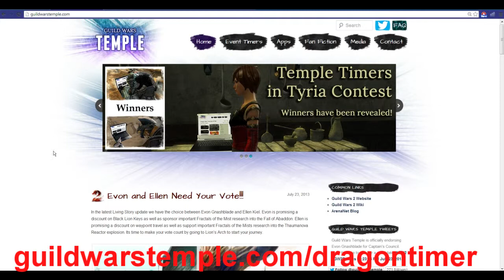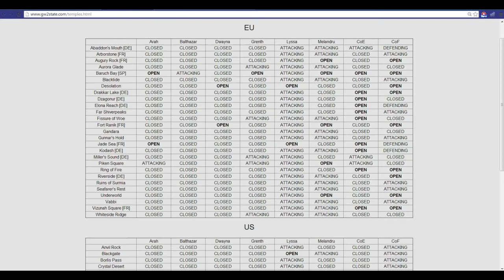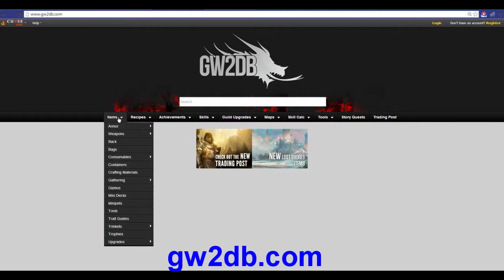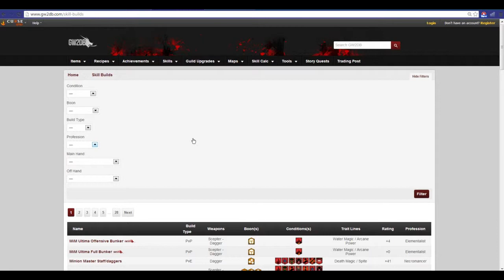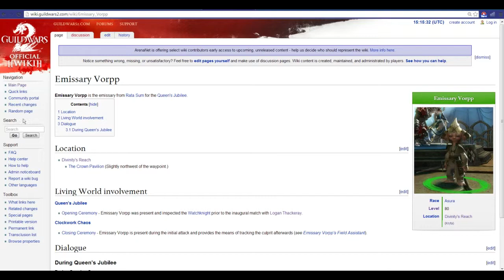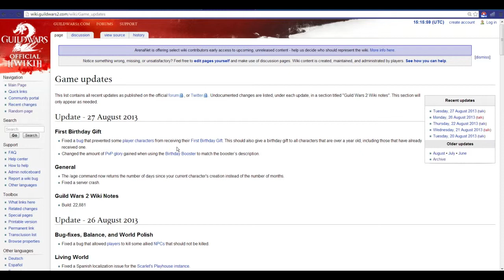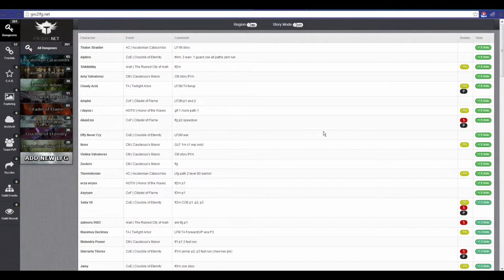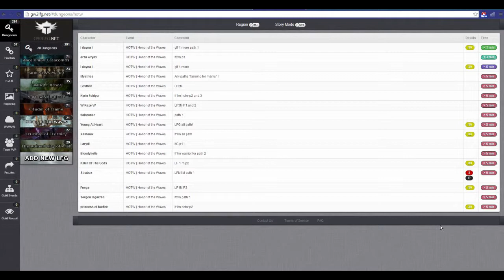Guild Wars 2: Useful Websites [Beginner's Tips]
Here are some useful sites which I've used quite a bit while playing GW2. Hope they help!

Remember to +Like if you enjoyed the video, subscribe if you want to see more of these videos and feel free to ask questions and leave general comments in the section below!